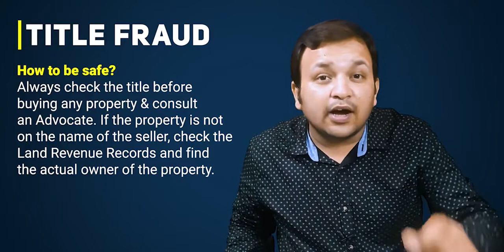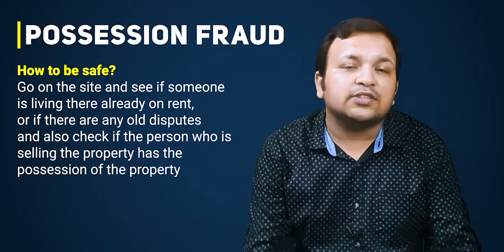How to Check Property Frauds before buying- in Hindi by Advocate Naman Mohnot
Advocate Naman Mohnot explains How to Check Property Fraud before buying the property. He has discussed Title fraud, Possession fraud, Power of Attorney fraud along with the detailed solution. This video explains what you should keep in mind before buying property in India. VOICE OF EXPERTS JITO PROFESSIONAL FORUM JODHPUR CHAPTER